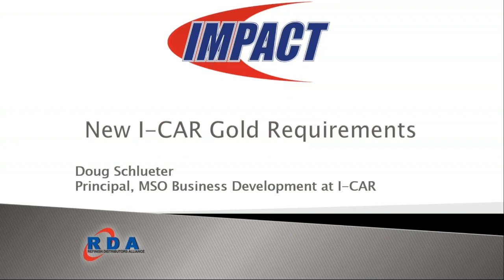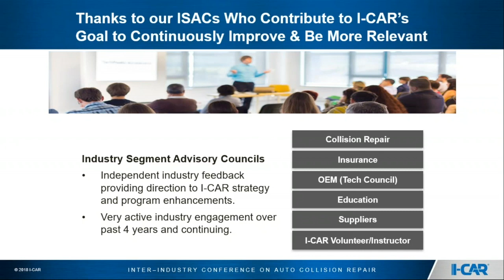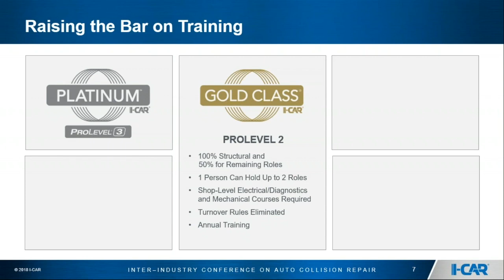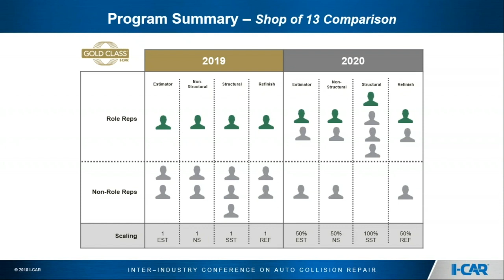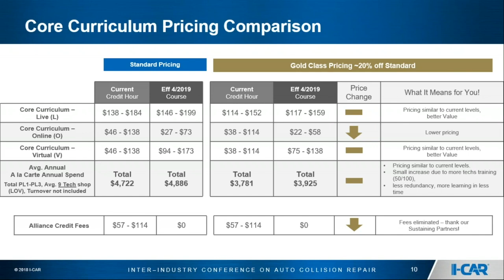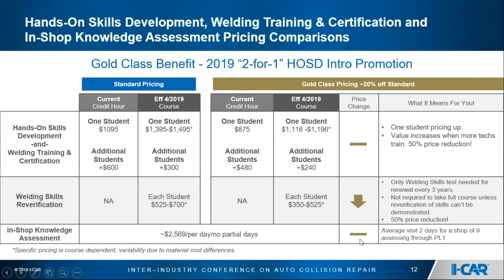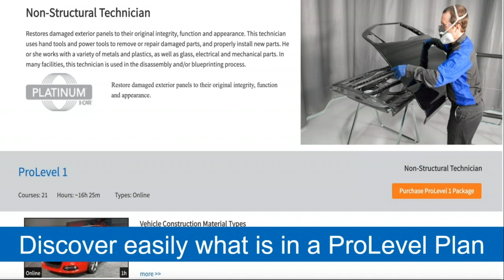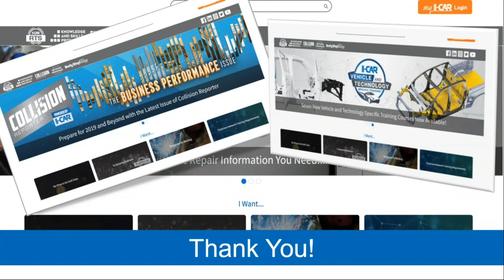New I-CAR Gold Requirements May 2019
This video is a live webinar hosted by Melissa Jolls of RDA IMPACT and presented by Doug Schlueter, Principal - MSO Business Development at I-CAR.

The webinar will place emphasis on the NEW I-CAR Gold Requirements.